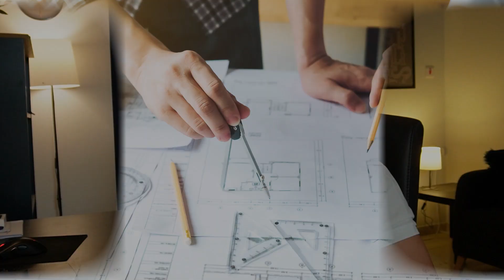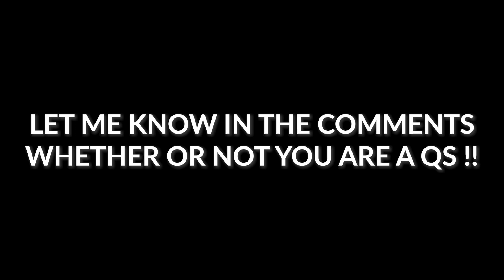You won't realize the importance of Quantity Surveyors if you don't watch this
Link to my cost estimation and rate analysis online course "The Ultimate Guide":

In this eye-opening video, we delve deep into the world of Quantity Surveyors and their paramount importance in the realm of construction and engineering. Join us as we uncover how these meticulous professionals play a pivotal role in managing, controlling, and optimizing costs, ensuring projects stay on budget without compromising quality or safety. Learn how their expertise in accurate cost estimation, resource allocation, and financial management is the cornerstone of successful project execution, delivering cost-effectiveness and stakeholder satisfaction. Don't miss out on unraveling the layers of significance that Quantity Surveyors bring to the table – watch now and elevate your understanding of construction excellence! ⚖️💼🏢